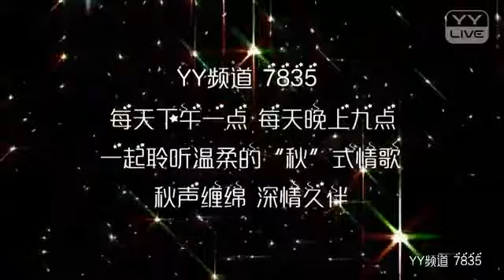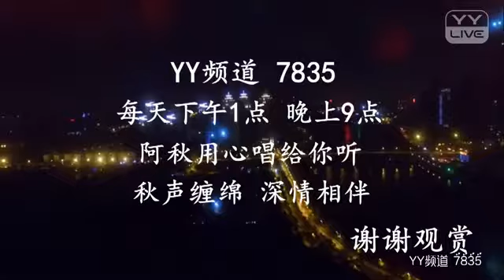情书 - YY 神曲 走心阿秋（Artists Singing・Dancing・Instrument Playing・Talent Shows).mp4